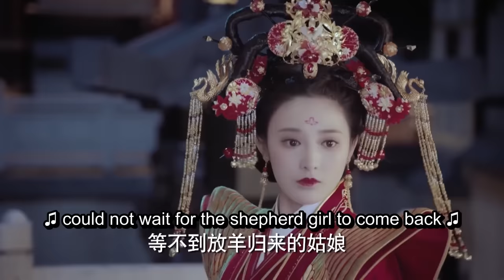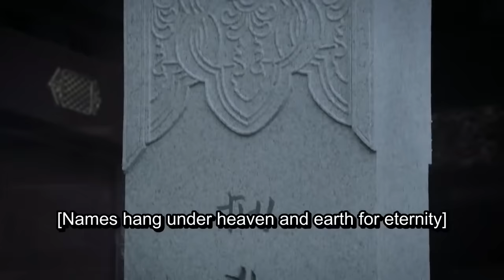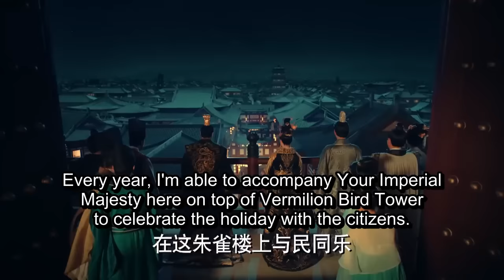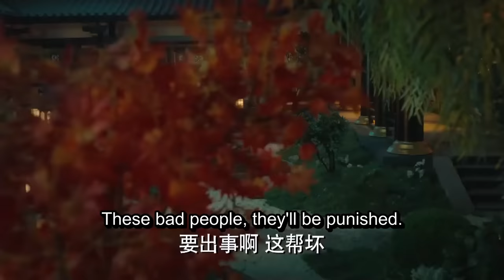【MOVIE】太子以为娶丑公主，新婚夜却发现竟是绝世美人，瞬间惊呆了！2023chinesedrama